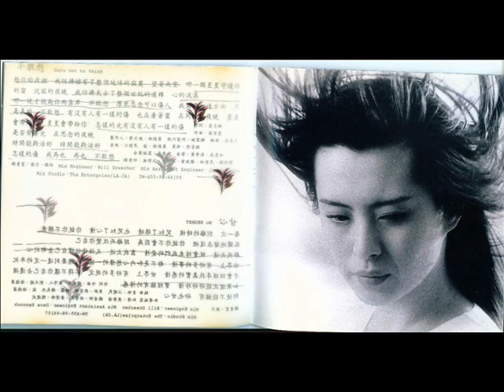Joey Wang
a song from "Isolation" album